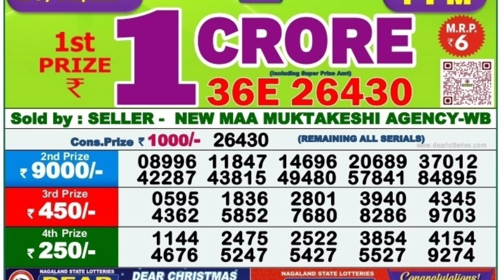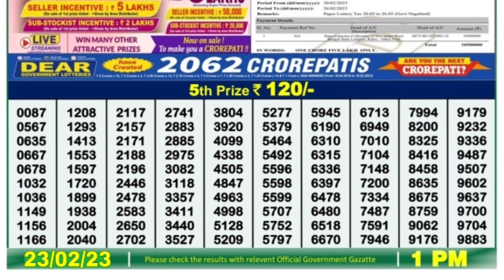🔴LIVE Padma Morning 01:00 P.M. Dear Nagaland State Lottery Result Today Live ।। Date-23/02/2023 ।।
8) Nagaland state lottery result today 1p.m. ,9) Nagaland state lottery today result live draw,10Nagaland state lottery today result 1p.m.,7)